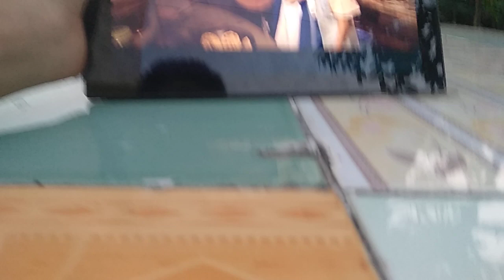Máy tính bảng Fujisu F04H 10inch 2K Ram 3GB Android 7.0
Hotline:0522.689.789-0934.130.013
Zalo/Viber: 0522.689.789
Fanpage: Facebook.com/Didongnhat.comm
Thời gian lv: 9 am - 18 pm